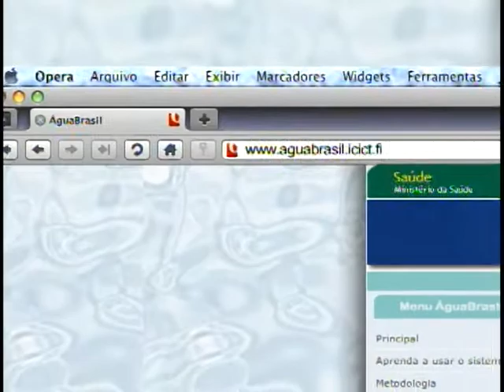Fiocruz cria sistema de monitoramento com informações sobre a água em todo país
NBR NOTÍCIAS - 17.03.11: Os pesquisadores da Fundação Oswaldo Cruz (Fiocruz) criaram um sistema com informações sobre a qualidade da água e o saneamento básico em todo o país.